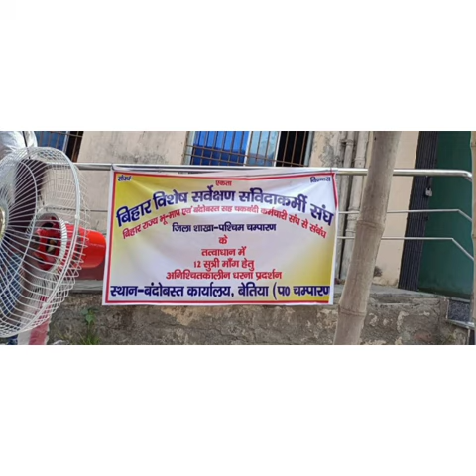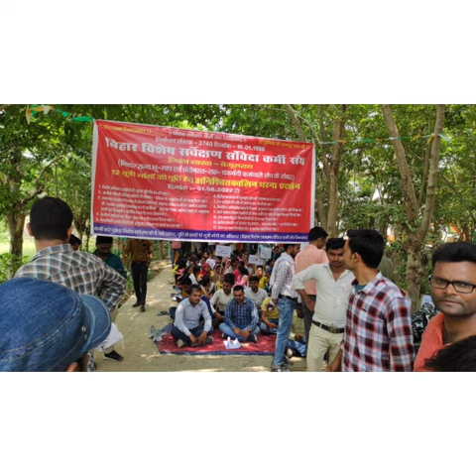hartal by special survey employees